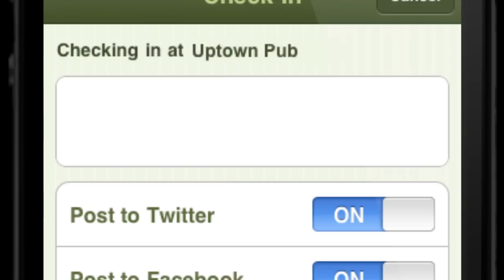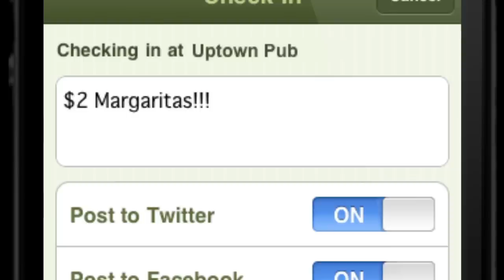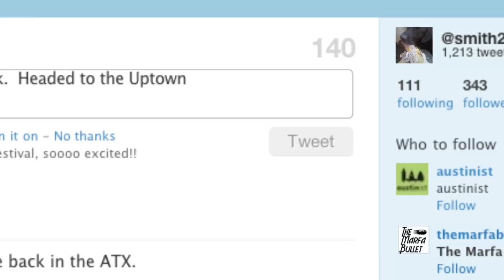Happy Hour FAIL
A viral favorite that explores the hard costs of drunk driving.